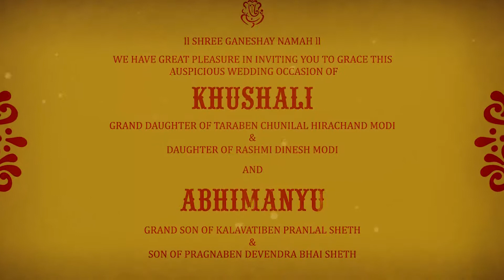E Wedding Invitation, Video Wedding Invitation Card, WhatsApp Video Card | IWM-P1002